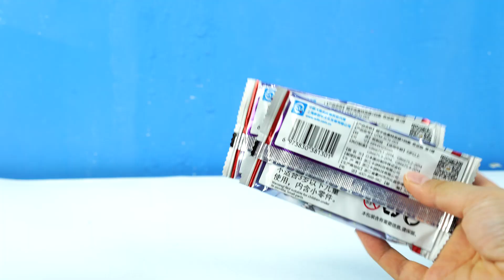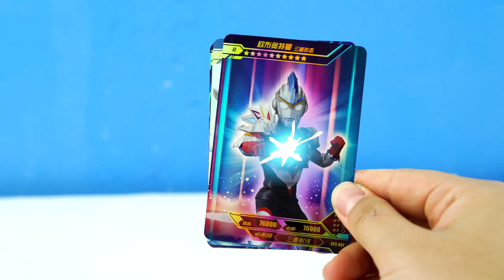贝利亚会藏在哪个金蛋里呢？龙装战甲X和奥特曼变形字母变形战车玩具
贝利亚会藏在哪个金蛋里呢？龙装战甲X和奥特曼变形字母变形战车玩具！镜子骑士玩具欧布奥特具,怪兽加恩Q运动汽车雷历,奥特曼卡片赛罗奥特曼变形战车玩具